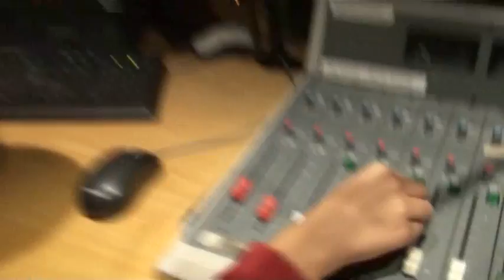97.4 Rock FM: Penwortham Girls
Penwortham Girls created this brilliant video following on from their BOOM Radio/Days At Rock FM experience.